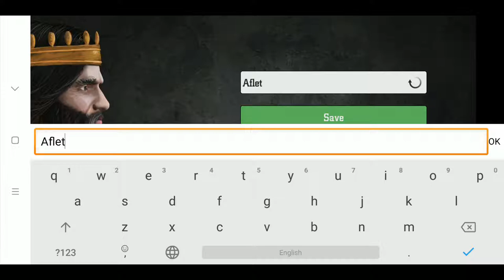RAGNAROK Vikings at War [Strategy] | First Gameplay | Android & iOS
Game: RAGNAROK Vikings at War
Genre: Strategy
Developer / Publisher: seal Media GmbH
Platform: Android & iOS
Language: English